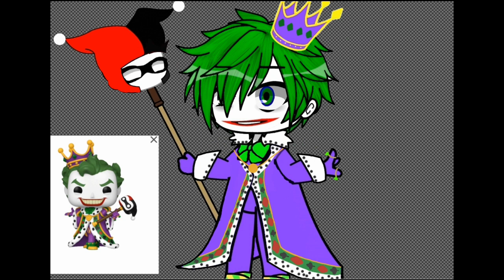gacha//empire joker speed paint//DC//ft//joker//